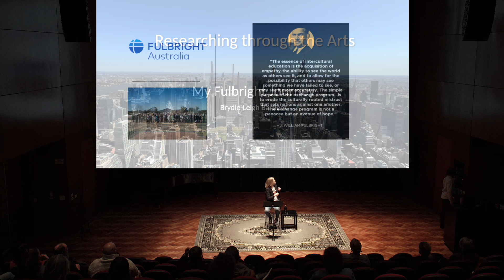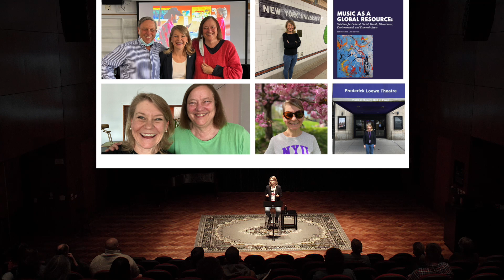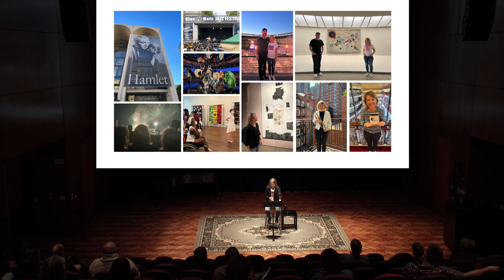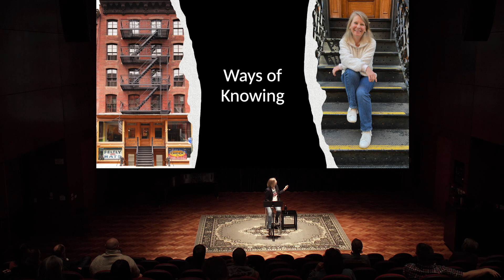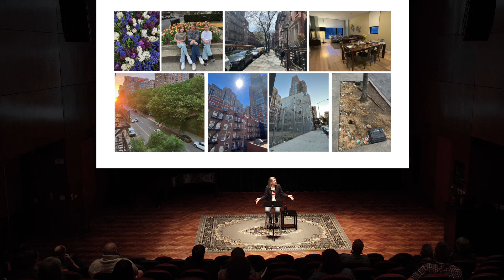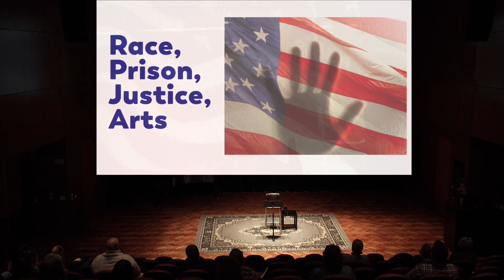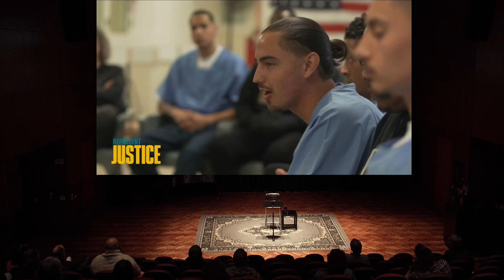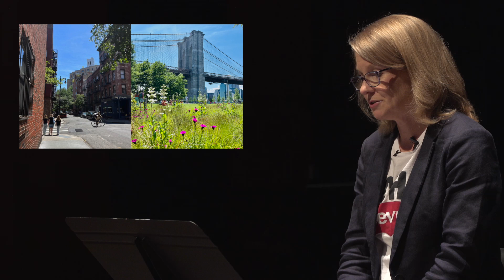Re-Searching Through the Arts: Brydie-Leigh Bartleet's Fulbright Journey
Brydie-Leigh Bartleet shares insights from her 3-month journey as a Fulbright Scholar at New York University. At NYU she worked closely with her host Prof Barbara Hesser on a program of research that builds on the Music as a Global Resource Compendium they produced for the UN's 75th Anniversary, and enriches her current ARC Future Fellowship, the Creative Change Project, which focuses on the role that music can play in addressing entrenched social inequalities. Brydie will offer a very personal and candid reflection on some of the big and small lessons she learned about the arts, social justice, life, family, and her own story in the Big Apple.